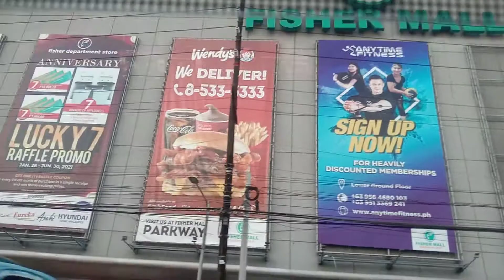Business! Road Trip Quezon City Philippines It's Amaziñg